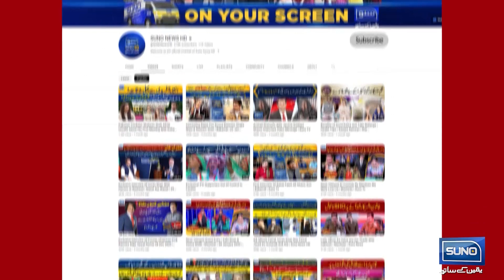Workers of Jinnah hospital stage protest | Breaking News | Suno News HD